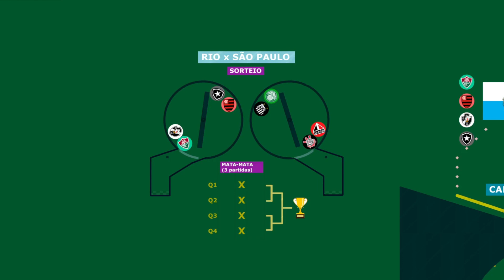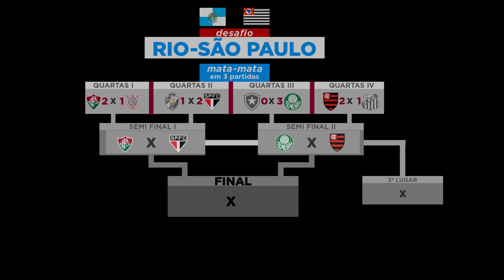Desafio: Rio-São Paulo 2024 | Quartas de Final (Parte 1/3)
Desafio Rio-São Paulo 2024: Bolinhas de Gude decidem o título! ⚽️

Quem leva a melhor entre os grandes clubes cariocas e paulistas?
Botafogo, Flamengo, Fluminense e Vasco enfrentam Corinthians, Palmeiras, Santos e São Paulo.

Prepare-se para uma experiência única e emocionante! O Desafio Rio-São Paulo 2024 ganha vida em uma simulação eletrizante com bolinhas de gude, em estilo "Marble Run".

Os 8 clubes participantes:

Do estado do Rio de Janeiro
- Botafogo
- Flamengo
- Fluminense
- Vasco

Do estado de São Paulo
- Corinthians
- Palmeiras
- Santos
- São Paulo

Torça para o seu time do coração e veja quem vai levantar a taça do Desafio Rio-São Paulo de 2024.

Acompanhe a jornada emocionante das quartas de final até a grande consagração do título.

Primeiro há um sorteio para definir os confrontos, depois as quartas de final em três partidas eletrizantes. As bolinhas correm para ver quem chega ao objetivo primeiro, com reviravoltas e resultados imprevisíveis.

No próximo vídeo teremos as semi-finais.

Prepare-se para se surpreender! Os grandes clubes do Rio foram bem ou abriram caminho para um campeão paulista?

Neste vídeo imperdível:

Descubra um novo jeito de acompanhar o futebol, com a criatividade e a adrenalina do
Vibre com as jogadas emocionantes e os resultados surpreendentes da simulação.
Não perca!

Capítulos:
0:00 Intro
0:08 Sorteio dos confrontos
0:38 Quartas de final - Fluminense x Corinthians
3:01 Quartas de final - Vasco x São Paulo
5:49 Quartas de final - Botafogo x Palmeiras
7:26 Quartas de final - Flamengo x Santos
9:13 Tabela das semifinais